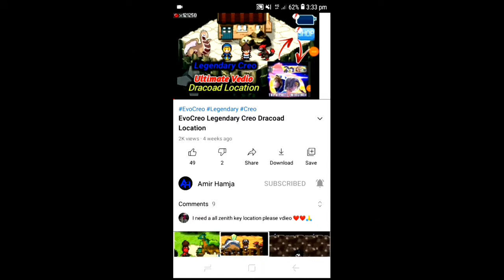EvoCreo How To Many Links Type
(Download ilmifenity EvoCreo Form Playstore 50 Mb 1 Gb Ram)